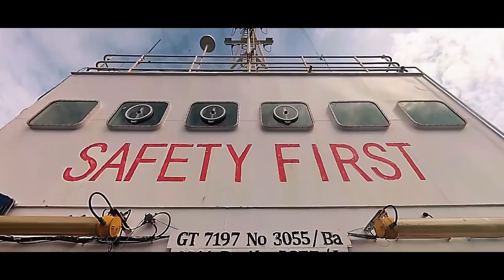Offshore - Where Danger & Beauty Meets (Video)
How my workplace in offshore Java Sea looks like and meet my amazing & dedicated crew who helped me during everyday job.

Any comment or input please write in comment.

Thanks.
God Bless.